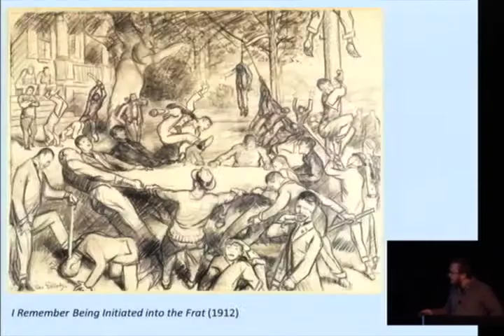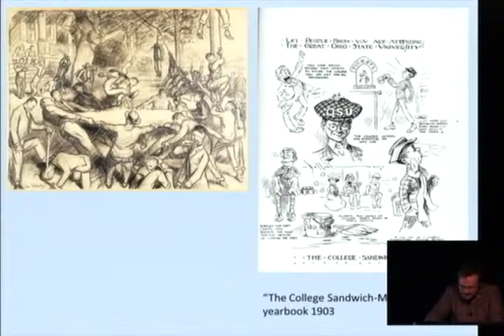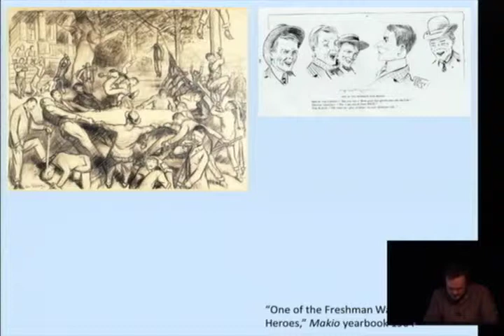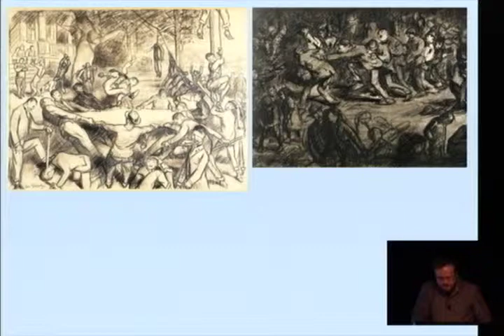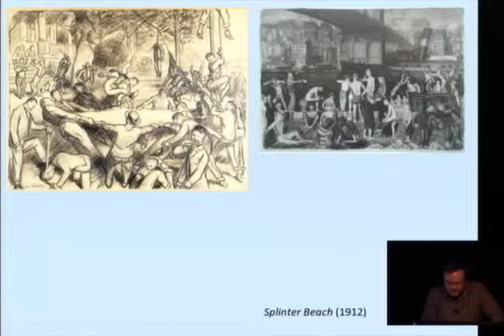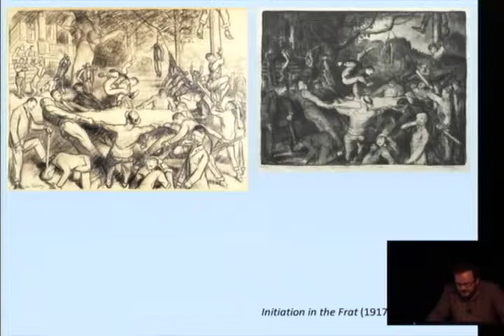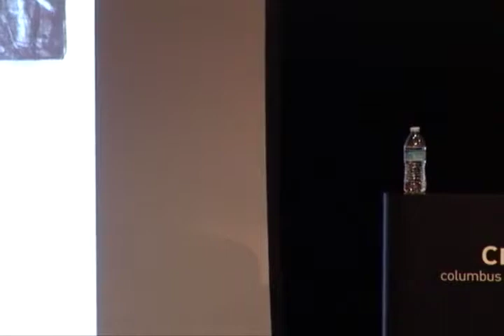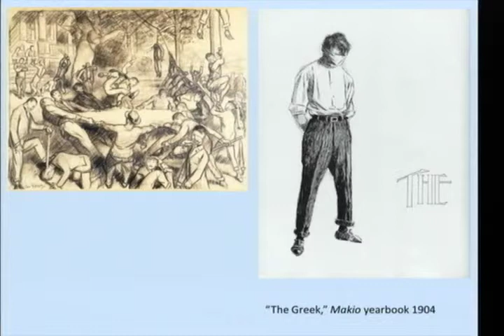Fraternal Hazing and other Violent Rituals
Presentation by John Fagg, Professor of American and Canadian Studies, University of Birmingham, United Kingdom

Presented at Columbus Museum of Art during the Bellows Revisited, the 7th Annual Art of Concern Symposium, November 7-9, 2013.

This symposium is made possible through support from the Terra Foundation for American Art.